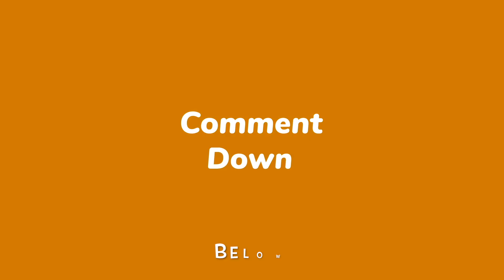Play Me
I awoke this Sunday morning just fancying a quick early morning...sing (I'm too old for anything else nowadays! lol ;-)